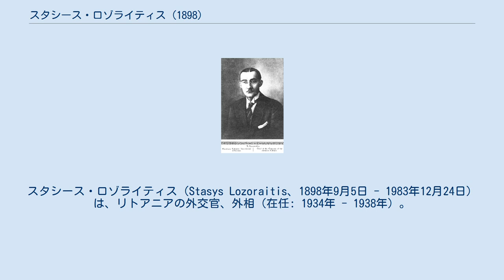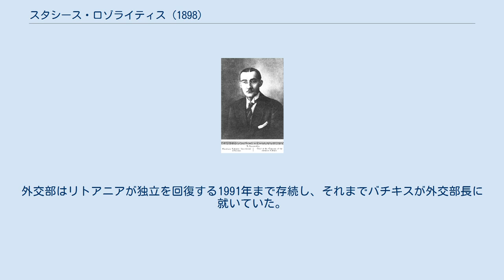スタシース・ロゾライティス (1898)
スタシース・ロゾライティス（Stasys Lozoraitis、1898年9月5日 - 1983年12月24日）は、リトアニアの外交官、外相（在任: 1934年 - 1938年）。
息子は同姓同名のスタシース・ロゾライティス。
 1898年9月5日、カウナスに生まれる。
1918年からリトアニア内務省で勤務。
1923年に外務省に入省。
1923年から1929年まで在ベルリン・リトアニア公使館で勤務。
1929年末から1932年まで在バチカン・リトアニア公使館で勤務。
1932年9月、リトアニアに帰国。
1932年から1934年まで外務省政務局長。
1934年から1938年までユオザス・トゥーベリス首相率いる第16・17内閣のもとで外相を務める。
1938年3月にリトアニア政府がポーランドからの最後通牒を受諾すると、トゥーベリス内閣は3月24日に責任をとって総辞職し、代わってヴラダス・ミロナス首相率いる第18内閣が発足した。
ミロナス内閣のもとでロゾライティスは外相代行を務めることとなったが、その後ロゾライティスは外相代行を辞任し、同じくミロナス首相が率いる第19内閣ではロゾライティスに代わってユオザス・ウルプシースが外相に就任した。
ロゾライティスはその後、1939年2月から1940年まで駐イタリア公使を務めた。
 1940年、リトアニアでソヴィエト化（バルト諸国占領）が始まる直前の6月2日、ウルプシース外相はロゾライティスを在外リトアニア外交部 (LDT) 部長に任命した。
外交部の本拠地はローマで、ロゾライティスはリトアニアがソ連（およびナチ・ドイツ）に占領されていた1940年6月15日から1983年12月24日まで外交部長を務めた。
 1983年12月24日、ローマで死す。
 彼の死後、外交部長はスタシース・アンタナス・バチキスに引き継がれた。
外交部はリトアニアが独立を回復する1991年まで存続し、それまでバチキスが外交部長に就いていた。
 1998年、ロゾライティスの遺骸がカウナスのペトラシューナイ墓地に移された。